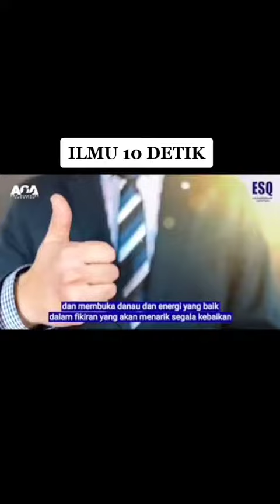Ilmu menarik rezeki 10 detik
Jurus jitu menarik rezeki